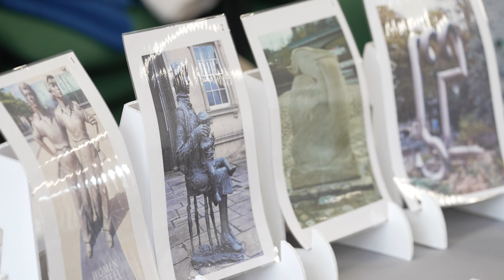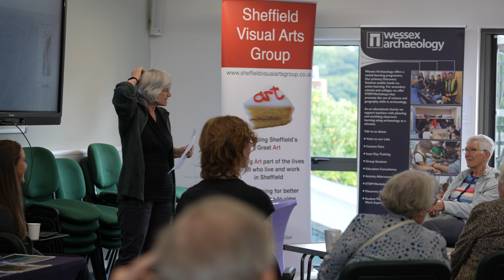Sheffield Public Artwork Recording Project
Wessex Archaeology has collaborated with project partners Sheffield Visual Arts Group and Sheffield residents to create new data, exploring how Sheffield artworks are perceived and valued amongst local people.

A team of volunteers has helped to create a free interactive digital map featuring over 180 public artworks across Sheffield. The Sheffield Public Artworks Map from Wessex Archaeology and the Sheffield Visual Arts Group brings together famous as well as hidden 3D artworks found in and around the city. Now, the team behind the Sheffield Public Artworks Map wants the eagle-eyed people of Sheffield to come forward with suggestions of lesser-known artworks that haven’t yet been added to the map.

You can now support our channel by joining one of our tiers and in return you can be part of our private Discord to converse with fellow Patrons and let us know what videos you would like to see more of